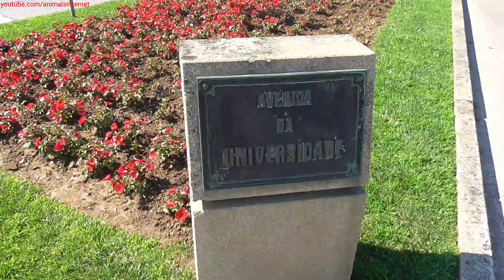Sheep. Vila Real, Portugal. 2021-06-30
(English) Sheep. Vila Real, Portugal. 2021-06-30.
(Português) Ovelhas. Vila Real, Portugal. 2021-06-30.
Filmed with Panasonic HC-V180.
Resolution: FullHD 1080p.